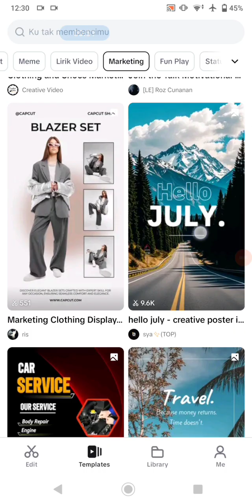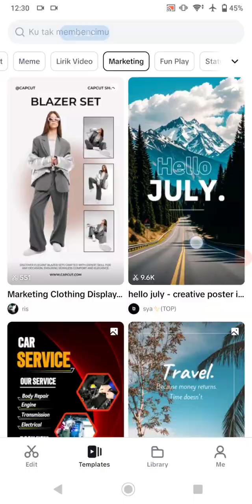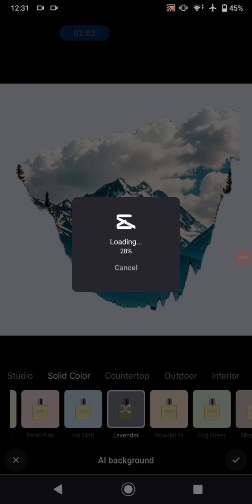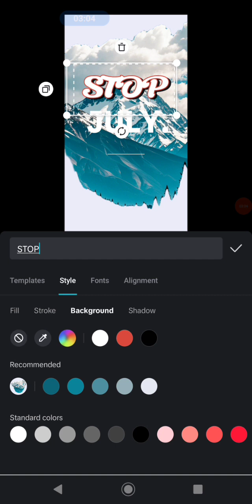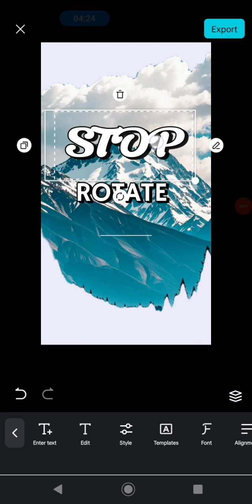Capcut editing tutorial : Poster Templates on capcut and how to use or edit it. !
Yes you can create a poster from capcut.. If you dont have any others apps to create a design of poster, you can use capcut to create it. Its not only for video editing but more things to edit too. try it now